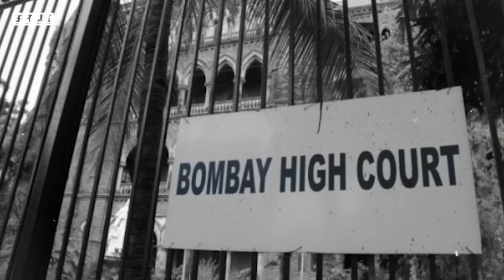Mumbai में दहशत का कारण बन चुके Underworld पर कैसे भारी पड़े थे BJP नेता Gopinath Munde?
किस्सा बीजेपी (BJP) के दिवंगत नेता गोपीनाथ मुंडे (Gopinath Munde). वैसे तो मुंडे के जीवन से जुड़ी कई दिलचस्प कहानियां और किस्से हैं, लेकिन इस वीडियो में बात होगी मुंबई अंडरवर्लड के खात्में में गोपीनाथ मुंडे की भूमिका को लेकर, जानिए कैसे मुंबई का दहशत का कारण बन चुके अंडरलवर्ल्ड और माफियाओं पर भारी पड़े थे गोपीनाथ मुंडे, बता रहे हैं जीतेंद्र दीक्षित